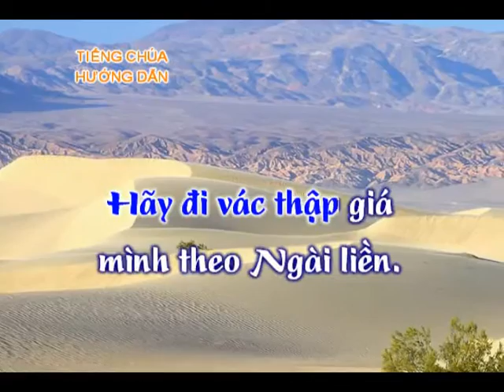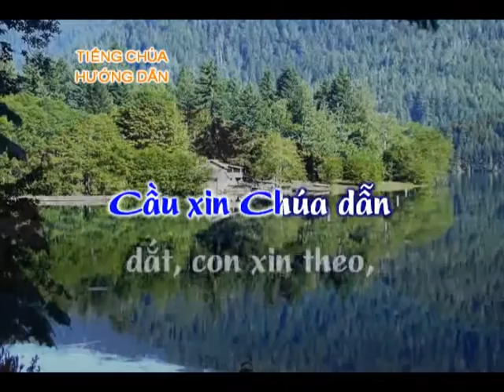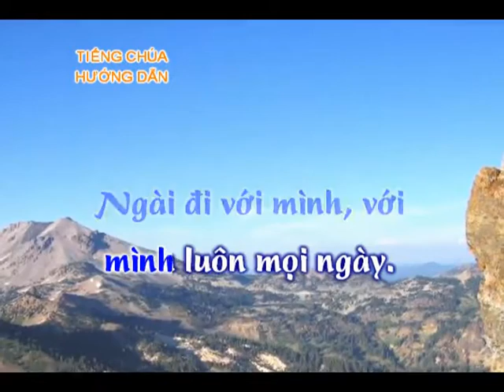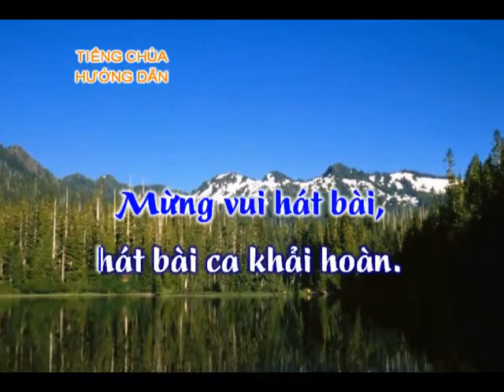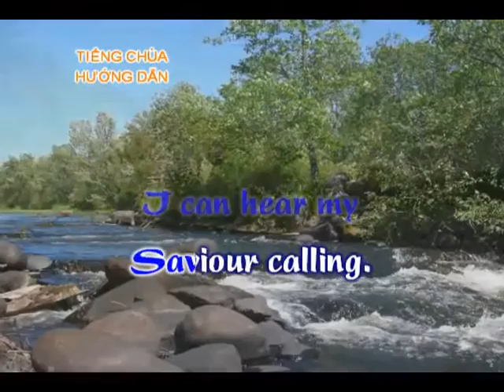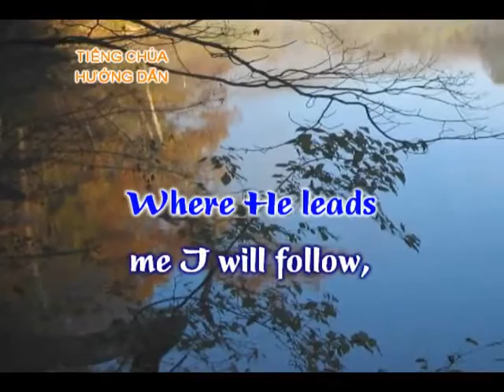218n Tieng Chua huong dan instrument